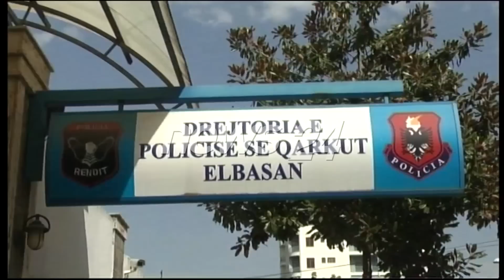07 05 15 Me zemer te hapur kronika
Diten e djeshme emisioni “ Me Zemer te Hapur” u vu ne kerkim te Fatjones, 17-vjecares nga Elbasani e cila ishte larguar nga shtepia ne daten 13 shkurt te ketij viti. Nena e saj ndau me ne dhimbjen e madhe dhe apeloi per ndihme qe Fatjona te gjendej. Menjehere pas perfundimit te transmetimit te drejteperdrejte Fatjona ka telefonuar nenen dhe ne mbremje ajo i eshte bashkuar familjes.